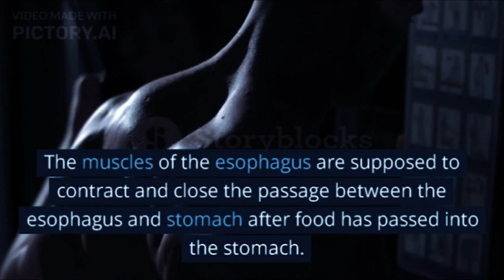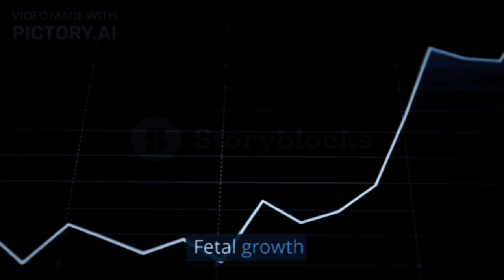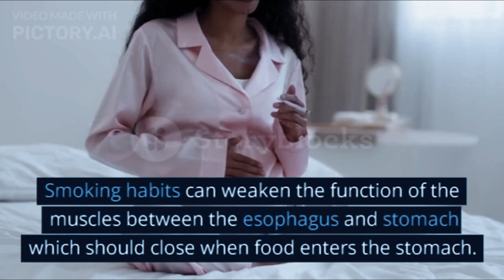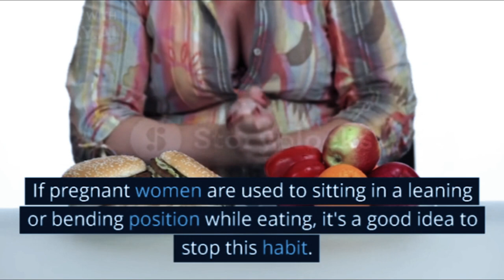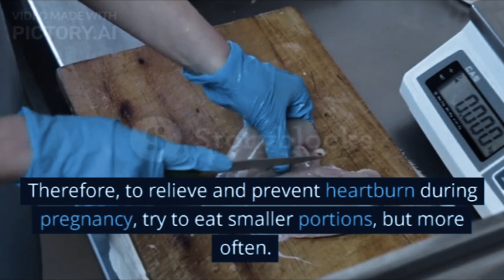Recognize the Causes and Ways to Overcome Heartburn During Pregnancy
Heartburn or dyspepsia can be experienced by anyone, including pregnant women. When experiencing stomach ulcers, pregnant women will feel symptoms such as abdominal pain or heartburn and reduced appetite. This condition can also appear accompanied by other complaints, such as morning sickness.

Apart from pain and burning in the pit of the stomach, pregnant women can also feel other symptoms when stomach ulcers recur, such as:

Bloated
Heartburn
Stomach feels full even if you just eat a little
Pain in the gut to the area around the chest
Burp frequently
Nausea and vomiting
Causes of Heartburn During Pregnancy

XHIT Daily.
Tone It Up.
POPSUGAR Fitness.
DOYOUYOGA.com.